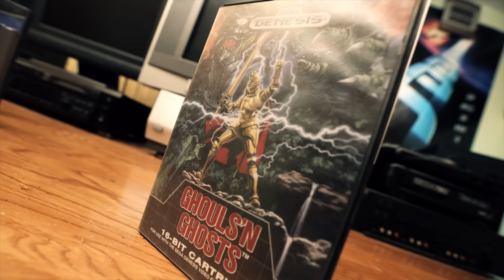Series that Made a Great Transition to 3D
Episode 364 - Some series/franchises don't make a very good jump to 3D, but the ones in this episode sure did!

►The Game Sack Web Site!